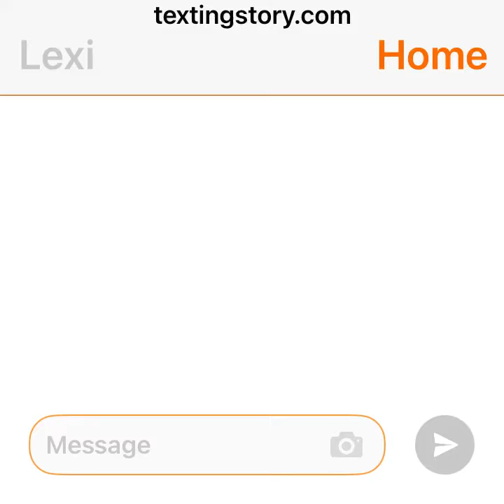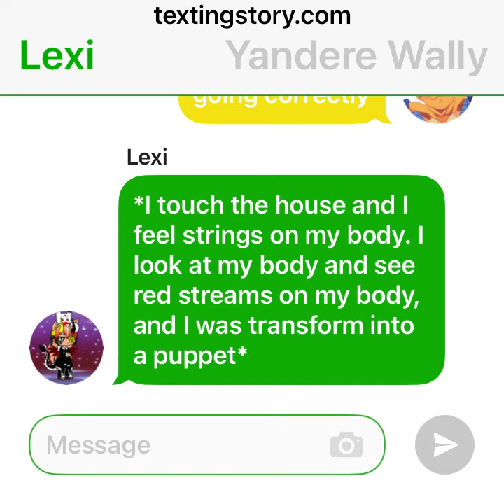Yandere Wally X Y/N part 3